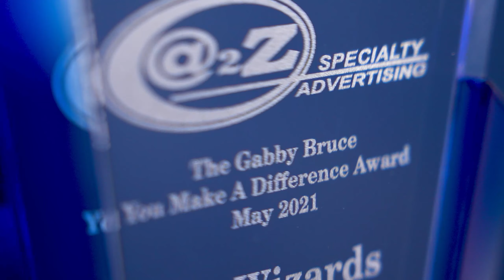Bit-Wizards Receives Gabby Bruce "You Make a Difference" Award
In September 2021, Bit-Wizards received the Gabby Bruce You Make a Difference Award from A2Z Specialty Advertising. This award celebrates businesses that make a difference in memory of long-time resident and community volunteer, Gabby Bruce.

This recognition means the world to us! We will continue Gabby's legacy of going above and beyond for our customers, other businesses, and non-profits in our community.